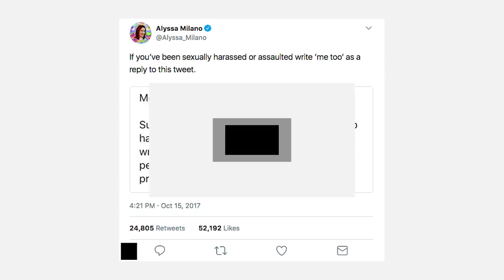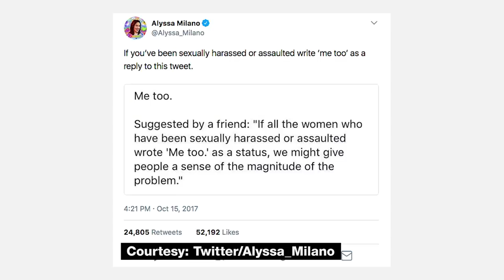Tarana Burke on the MeToo Campaign & Raising Awareness for Sexual Abuse | MTV News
Tarana Burke sits down with MTV News’ Gaby Wilson to talk about the MeToo campaign and raising awareness of sexual abuse.

0:16 Where MeToo Came From
3:38 Seeing the Campaign Reach A Wider Audience
4:43 Why MeToo Is An Effective Form of Therapy
5:40 The Original Intent of MeToo
7:08 How MeToo Empowers Women to Speak Up
8:28 Advice for Young Women Entering Professional Situations
9:52 The Expansion of MeToo
13:20 Harvey Weinstein
15:52 How Young People Can Help Combat Sexual Abuse